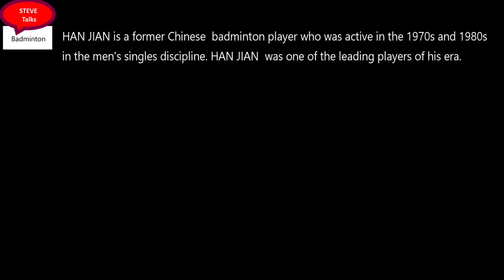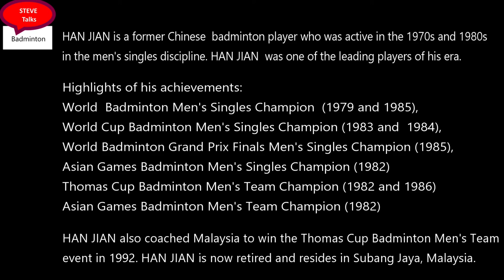Learning Chinese Style Badminton with Han Jian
This is the first video of this series of videos which aims to capture my family's journey in learning to play badminton using techniques used by Han Jian and other Chinese elite badminton players.